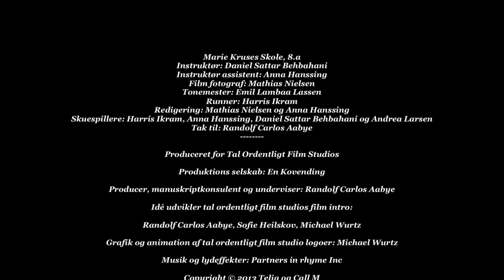Tal Ordentligt, Marie Kruses Skole, 8.A